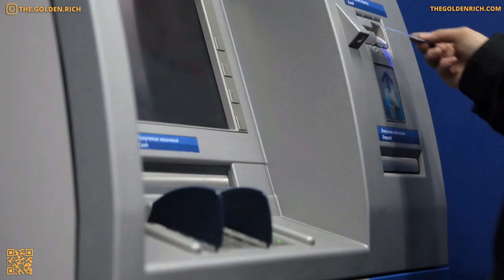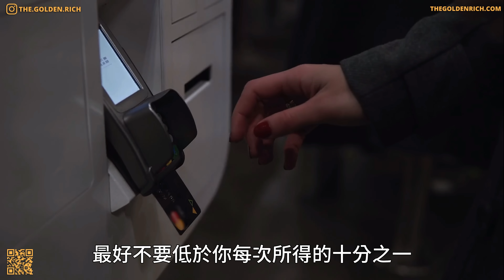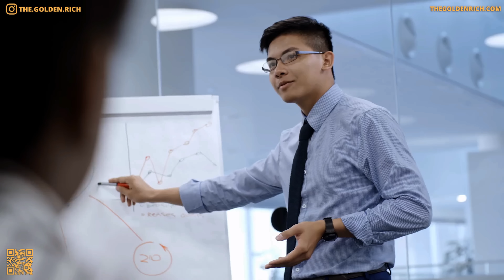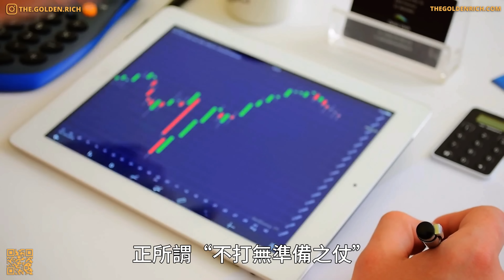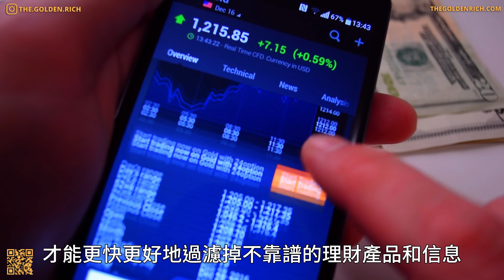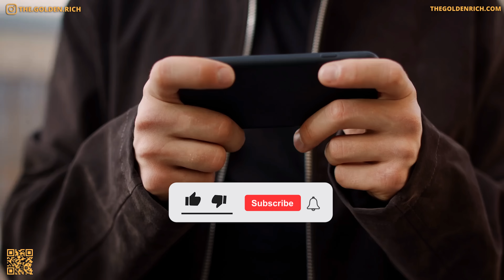你一定要知道！ 關於金錢的7個遊戲規則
你知道嗎，截至去年年底，全球排名前五百的富豪凈資產總額已經超過8.4萬億美元，這一數字甚至超過了日本的國內生產總值。 富豪們之所以能創造出如此驚人的財富，是因為他們深諳金錢的遊戲規則，懂得怎麼玩，才有可能打出一手好牌。 今天，我們就一起聊聊關於金錢的7個遊戲規則，希望大家看完節目都能有所收穫。